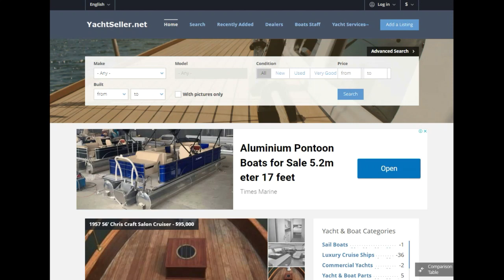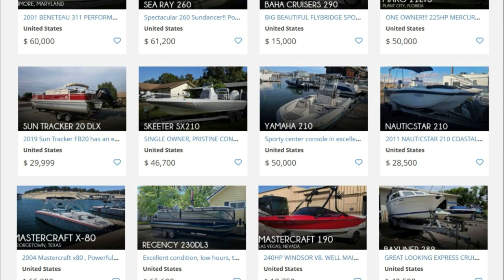Yacht Sellers | FLYBRIDGE SPORTFISHER | 2001 BENETEAU 311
Welcome to Yacht Sellers,
this video can help you find the yachts you are looking for
2001 BENETEAU 311 PERFORMANCE CRUISER YANMAR DIESEL 18 SAIL
$ 60,000, Baltimore.
Spectacular 260 Sundancer!! Powered by a Mercruiser 350MAG with only 330 hours. Gener
$ 61,200, Lancaster.
BIG BEAUTIFUL FLYBRIDGE SPORTFISHER ON A TRAILER! THIS IS RARE AND PRICED TO SELL, VERY GOOD CONDITION,
$ 15,000, Sarasota.
ONE OWNER!!! 225HP MERCURY, UNDER 200 HOURS!!! PERFECT RUNNING CONDITION!!!
$ 50,000, Plant City.
SINGLE OWNER, PRISTINE CONDITION!!! 150HP YAMAHA, TRAILER INCLUDED!!!
$ 46,700, Clearwater.
2011 NAUTICSTAR 210 COASTAL center console with low hours!
$ 28,500, Fernley.
240HP WINDSOR V8. WELL MAINTAINED & IN GREAT SHAPE!!! READY FOR THE WATER!!

For these classifieds postings please visit Yachtseller dot net website,
This site is free,  You can add your yachts for sale for free